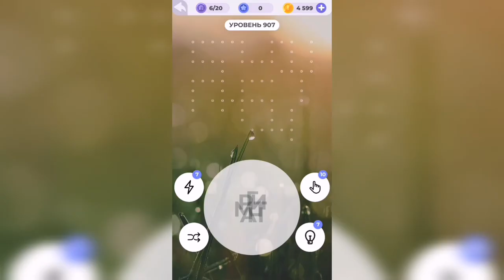Линия слова / Лесная чаща / Уровень 907